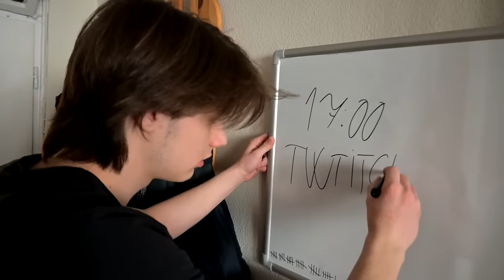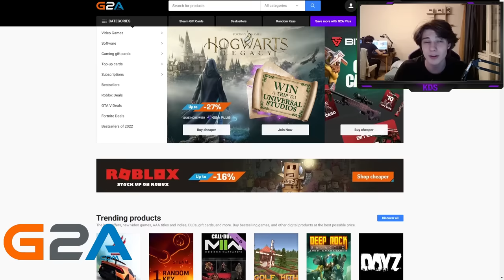HOZZÁM KÖLTÖZÖTT A DUÓ TÁRSAM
Gépem: Motherboard: Gigabyte B550 GAMING X V2 ATX AM4
CPU: AMD Ryzen 5 5600X 3.7 GHz 6-Core Processor
CPU Cooler: Grandis 3 EVO ARGB  SilentiumPC
Memory: Crucial Ballistix 16 GB (2 x 8 GB) DDR4-3200
Case: Regnum RG6V EVO TG ARGB SilentiumPC
PSU: Supremo FM2 Gold 750W SilentiumPC
GPU: ASUS GeForce RTX 3060 12GB GDDR6 TUF